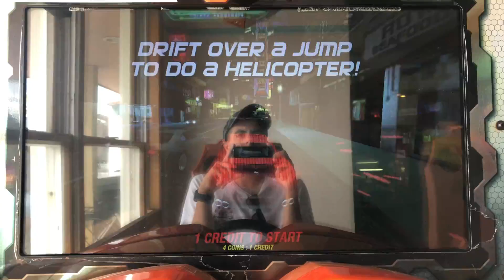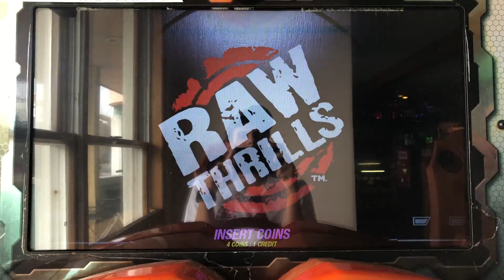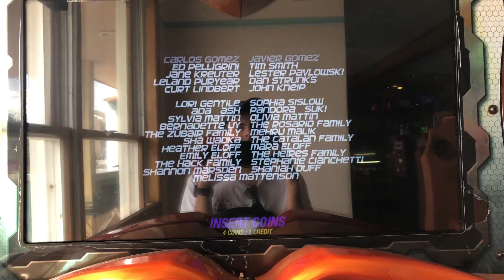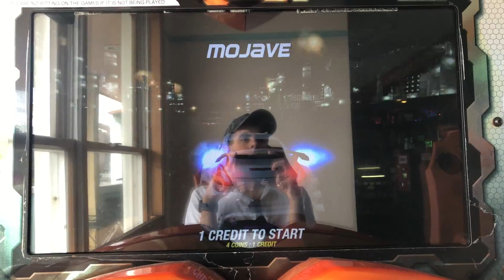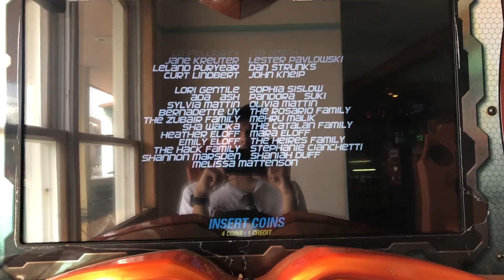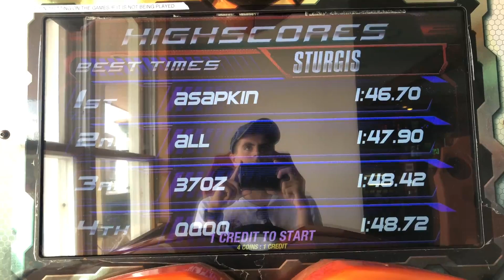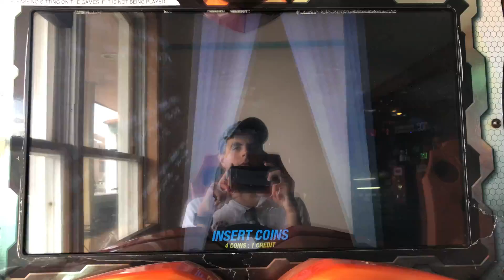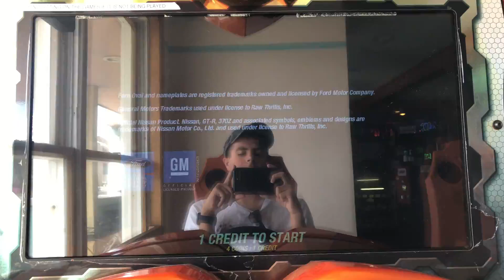Super Cars - Attract Mode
Here is the attract mode for Super Cars.